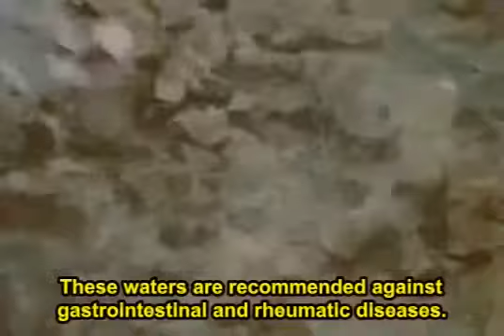Шуша 1973 С Англ Субтитрами Shusha 1973 Еng Subtitles)